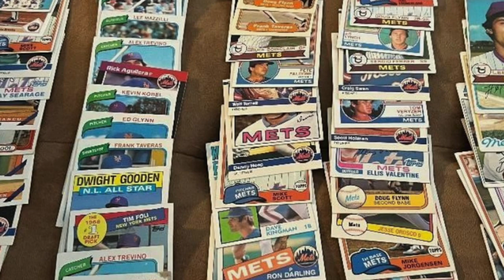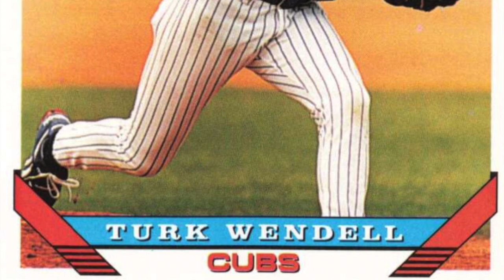Mets Wax Museum Episode 2 Turk Wendell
Step back in time with us as we delve into the nostalgic world of baseball cards with our new video shorts series, "Wax Museum." Join Brett Topel on a  journey with former and current New York Mets players as they reminisce about the moment they first laid eyes on their own baseball card. In this heartwarming and insightful video, Mets legends share personal anecdotes, reflections, and emotions as they revisit the iconic wax-packaged collectibles that captured their youthful dreams and defined their baseball careers.  It's a unique and candid look at the players' perspectives, offering fans an intimate connection to the stars who have graced the Mets' field over the years. Don't miss a moment of this captivating series that blends nostalgia, storytelling, and the love of the game. Welcome to the Wax Museum, where the Mets' baseball card history comes to life!